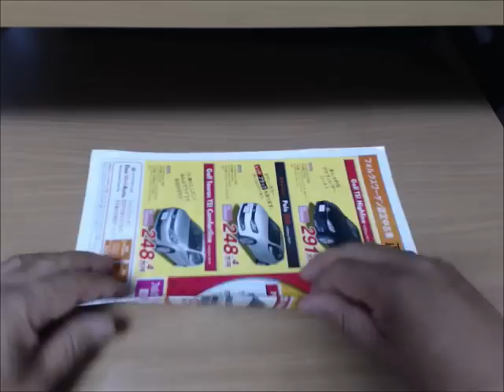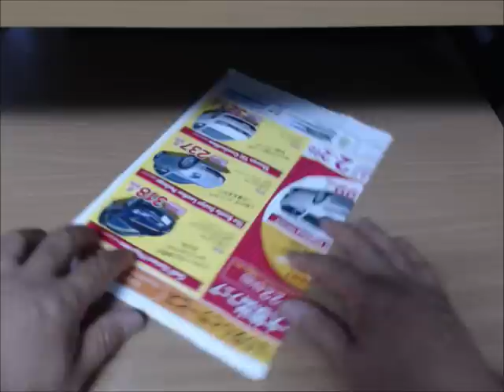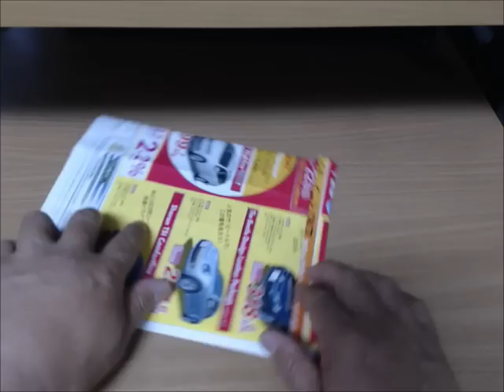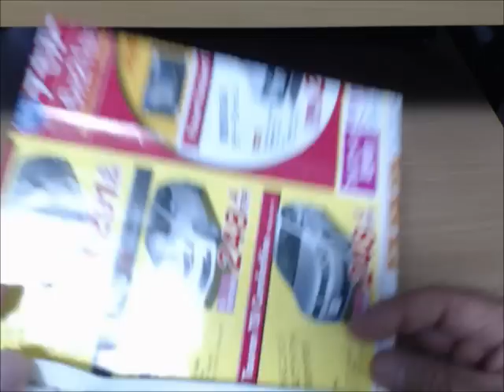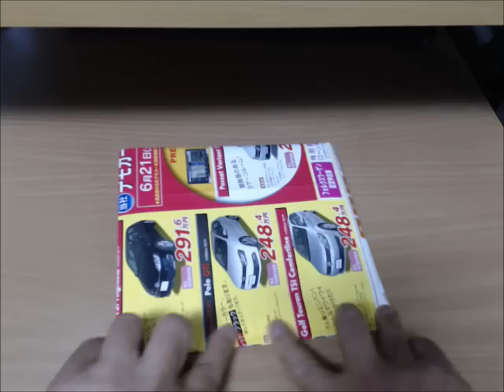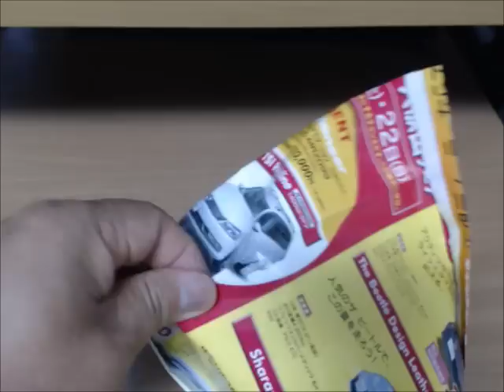チラシで折る便利袋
クロサキ式カトー折り袋をチラシで折ってみました。
卓上くず箱としてちょうど良い感じです。